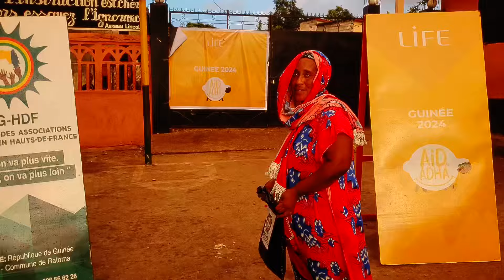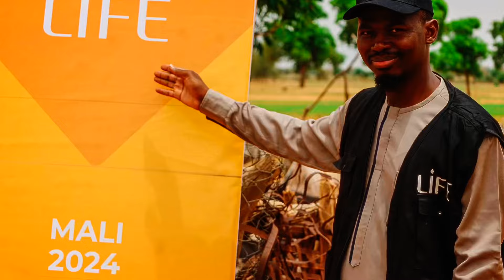Aïd Mubarak à tous les Lifechangers 💛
Cette année, nous avons célébré l’Aïd dans 7 pays différents, rejoignant des familles aux quatre coins du monde. 🌍

Du Kenya à la Somalie, du Niger à la Guinée, de la Palestine au Mali, jusqu’en France, chaque famille a pu fêter l’Aïd dignement grâce à vos généreux dons de sacrifices et de cadeaux. 😍

Merci pour votre soutien inestimable ! 💛